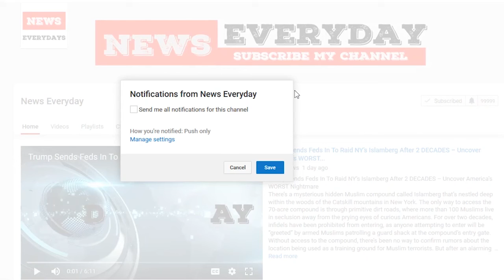Trump’s 1st SCOTUS Appointee Threw Down Constitutional Gauntlet During Moving Speech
If there were any remaining constitutional originalists that had any doubt that President Trump picked the right man to succeed Antonin Scalia on the Supreme Court, Neil Gorsuch should have made them believers Thursday night.